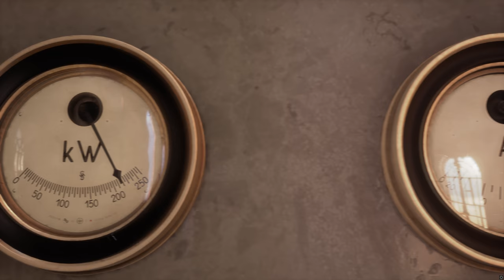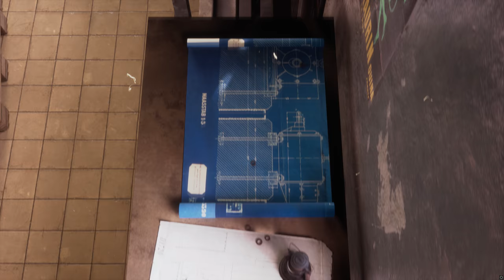Old Diesel Powerplant | Unreal Engine